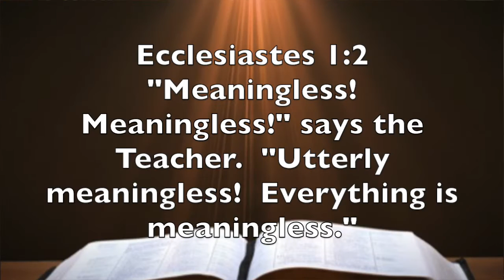Ecclesiastes 1:2 What The World Advertises Is Meaningless